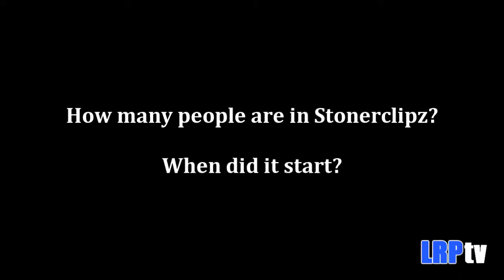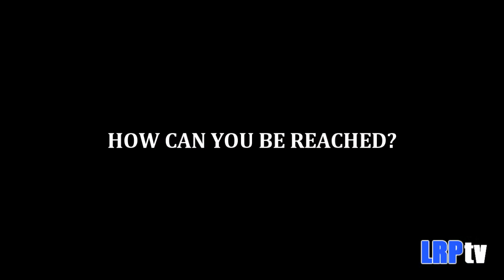sits down with LRPtv